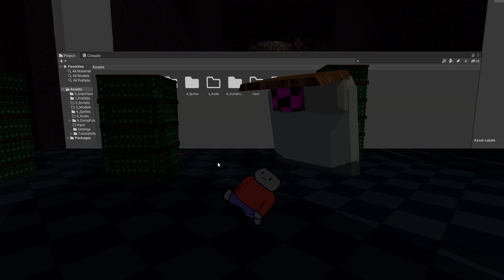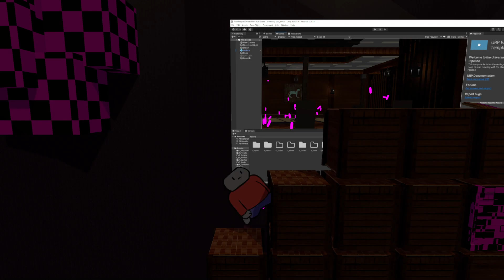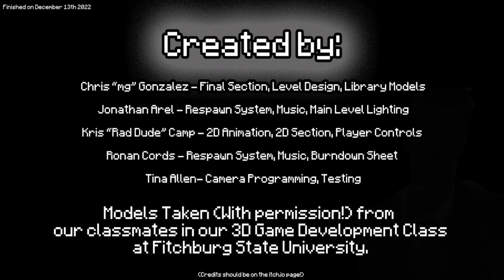Repair 2 [FULL PLAYTHROUGH]